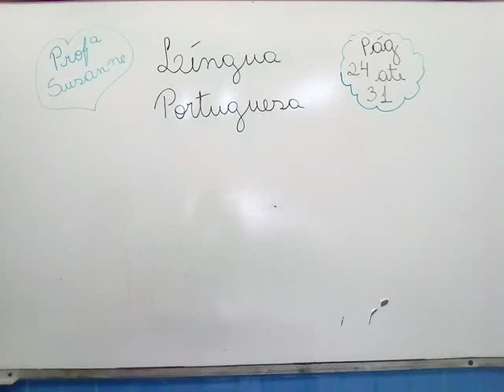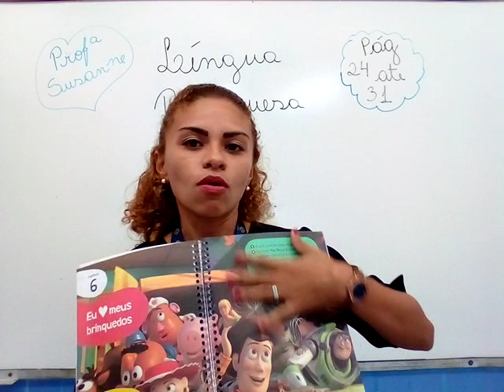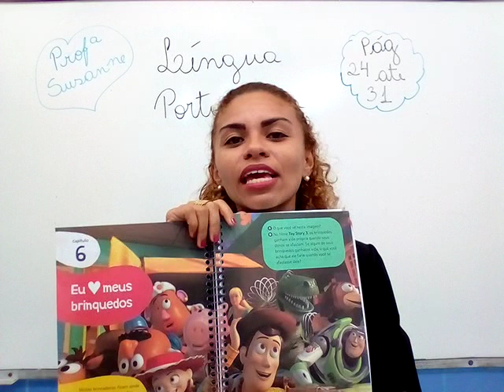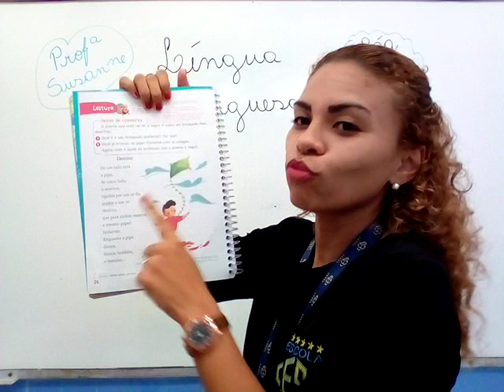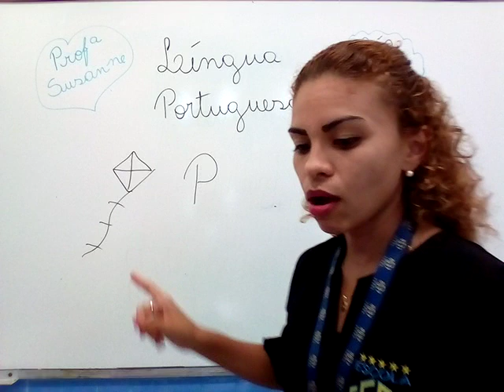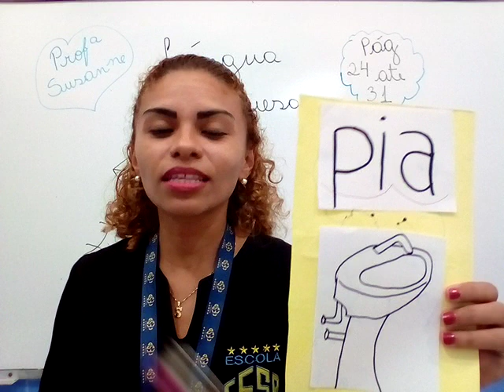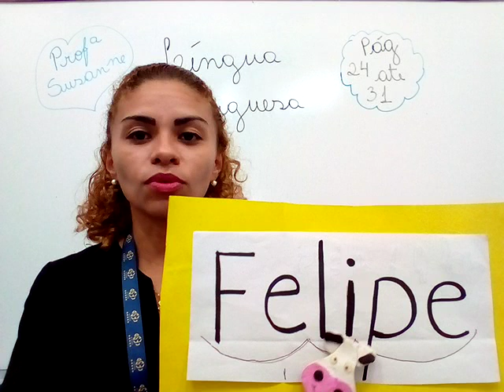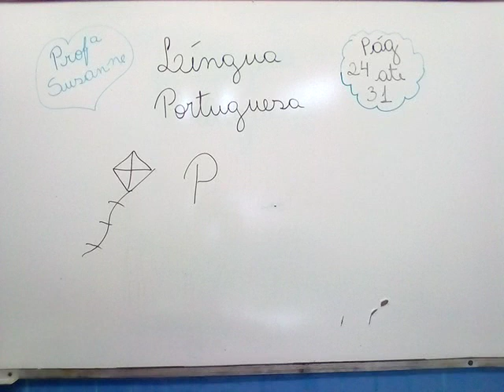LÍNGUA PORTUGUESA - 1º ANO (INTERPRETAÇÃO DE TEXTO E LETRA "P")